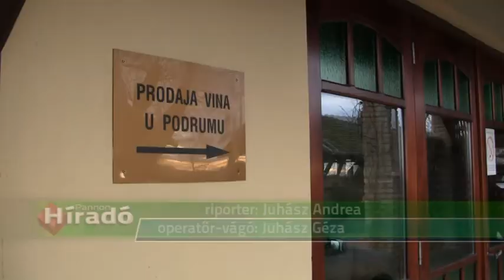2014 12 05 Az idei időjárás nem kedvezett a borászoknak